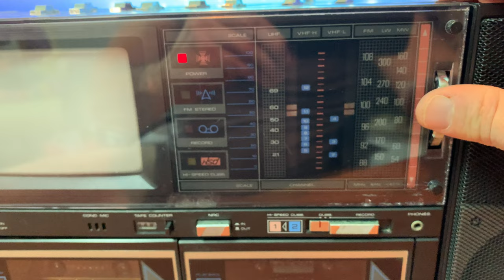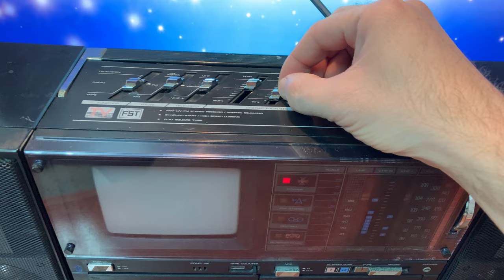TENSAI Vintage Stereo Cassette TV GhettoBlaster / Boombox Demonstration